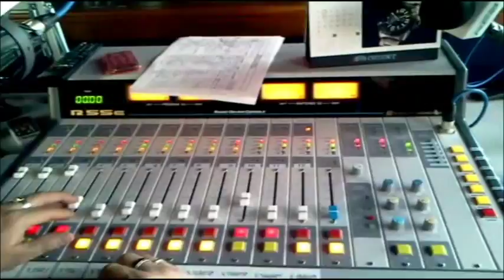Emisora - Radio Red - Bogotá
Pacho Correa   Radio Red Bogotá